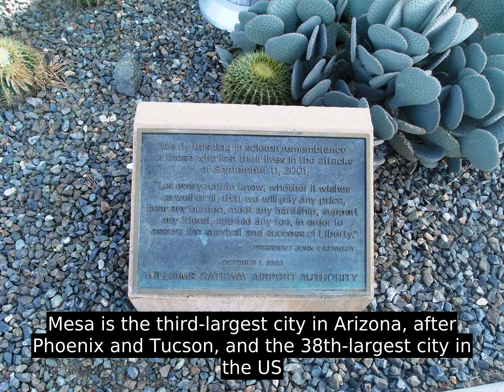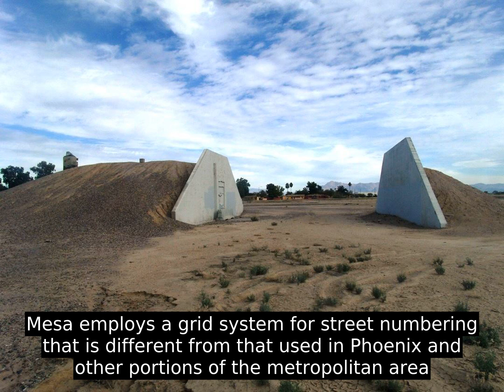Mesa, Arizona - Top Facts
Mesa is the third-largest city in Arizona, after Phoenix and Tucson, and the 38th-largest city in the US